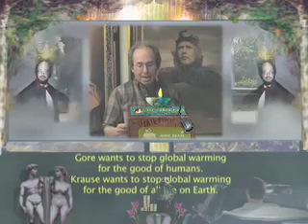Hotel Originaldo: Dream daVinci part 13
The thirteenth of fourteen thorough episodes of the artsy-fartsy adventures of Richard, Sparky, and Pip Krause